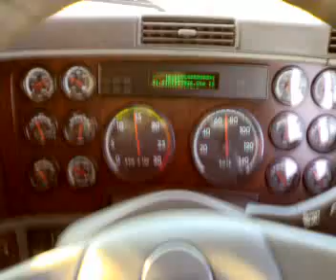Cat engine sound C16 with 6inch loudpipes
Argosy with C16 Cat with 6inch loudpipes. Pulling away with empty trailer, so the engine is not really working to get the best turbo boost sound. 6inch stainless steel pipes that Manie Rossouw and Oosie built from scratch.